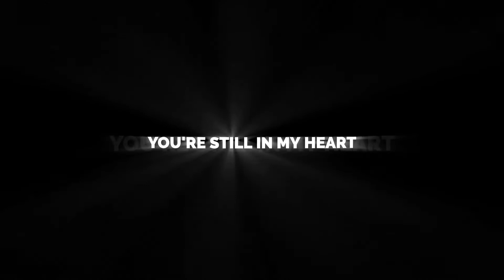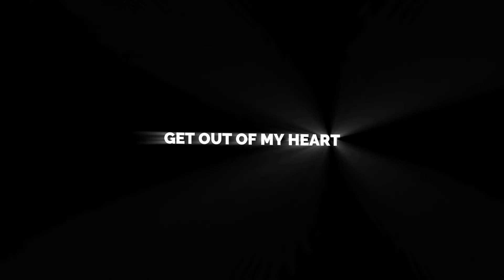DJ SNAP X CARRYING YOUR LOVE (MENTAHAN LIRIK)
Open Reques💭
dengan cara komen req+judul lagu/link
Dan kalo mau pake mentahannya potong dulu durasinya sesuai durasi video mentahannya.okay?

Judul:Dj Snap X Carrying Your Love
Jenis Lirik:CCP
Liryc by:NLD lirycs
Editing by:Alghrmotion apk

BUDAYAKAN (LKSS)🗿
•KOMEN✓
Agar saya lebih semangat untuk memberi manfaat
dan menghibur klian